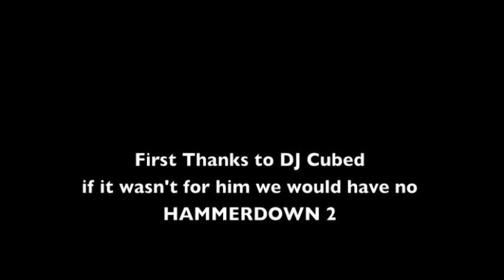HAMMERDOWN 2 (all day in 3 min.)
All of DRK's 2nd Hamburger Hammerdown. 12 Hours Long. With Great Acts.
 Autumn in an Ambulance
Bump and T Town Stomp
 NSP and White Cheddar
 TNT
 Bogus Trizzy
 Ill e Gal
 Awkward Ending Two and Nine Too Tall Grizzly
 The Fallen Son
 Jack Beazly
 Mr Freeze SiSidedDie Fury and the Leathal Wreckords Kryptik and DJ Cubed DRK